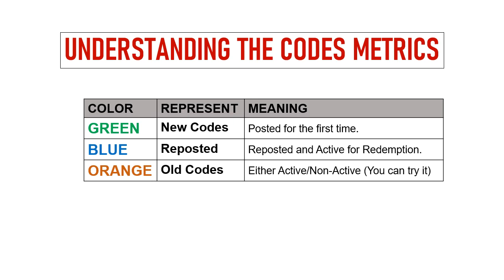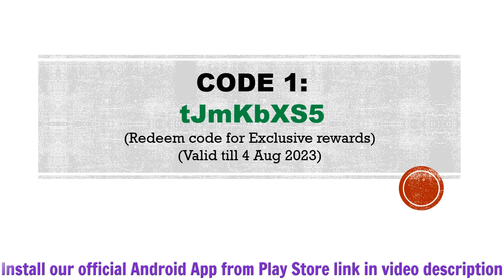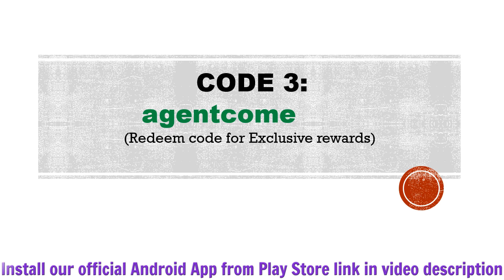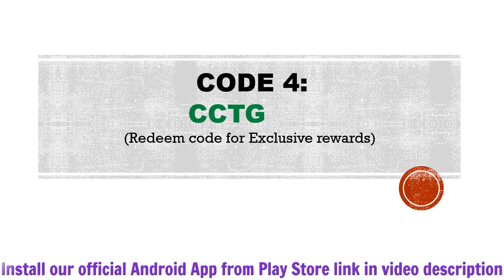🔥 Agent BUG Codes 2023 | Agent BUG Redeem Codes | Agent BUG Gift Codes | Agent BUG Coupon Codes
In this video I will share new codes for Agent BUG.

Redeem process.
Step 1: In game, tap on the “Avatar” icon.
Step 2: In new window, tap on the “Settings” icon then "Redeem Code" button.
Step 3: Enter the codes provided in the textfield.